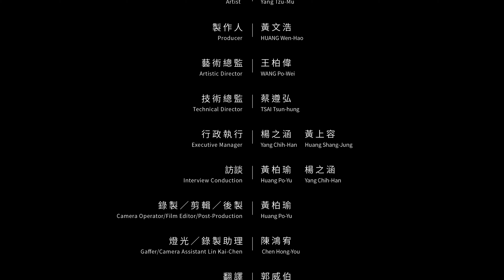｜完整版｜Space and Volume - Third Person 空間與量體 - 第三人稱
概念美術館VOL.17－空間與量體 - 第三人稱
Concept Museum of Art Vol.17－Space and Volume - Third Person

展期 Duration：2024/09/27 – 2024/10/31
開幕 Opening：2024/09/27 16:00
地點 Venue：台灣數位藝術中心 Digital Art Center, Taiwan
地址 Address：111 台北市士林區中山北路六段431-1號B1
B1, No.431-1, Sec. 6, Zhongshan N. Rd., Shilin Dist., Taipei City

❅展覽介紹❅

虛擬實境中，空間定義了觀者的存在，而道路賦予存在意義。進入到毫無根據的虛擬世界中，觀者需要認知到從空間與自身的關係，自身的存在與尺度才得以建構。道路給予前進的方向，隱喻了作品的進展與目的，觀者在虛擬中的存在也就間接被賦予意義。若剝除互動、文本等額外的資訊，空間的符號性便會直接影響虛擬實境內的肉身、體感與沉浸。本次作品《第三人稱》由此概念出發，從空間、方向、量體等方向，嘗試以純粹空間性的方式建構體驗，去除文本、角色與敘事性，對虛擬實境體驗中觀者與作品的關係提出新的詮釋。

❅關於藝術家❅

科技藝術、虛擬實境創作者，楊子慕藉著程式、美術與音樂的多元背景，探索各種科技媒材之表現張力。認為創作應是開放性的自我探索、自我認識的過程。近年來著迷於探索虛擬實境內空間張力與美學。

❅Exhibition Introduction❅

In virtual reality, space defines viewers’ existence, and paths define that very existence. Entering a groundless virtual world, viewers need to learn how the space interacts with them, so that their existence and the extent to that existence can be determined. The path ahead shows the way forward, which suggests the purpose of the work and how it goes on, and the viewers’ existence in a virtual setting is then subtly defined. Should additional information such as the interactive experience and the text within be stripped away, the space itself, as a symbol, will directly work on the physical body, senses, and the degree of immersion. Following this train of thought, Third Person, the project on display, attempts to construct a purely spatial experience, based on the space, direction, and volume. Without text, characters, and narratives, the relation between viewers, in terms of their experience, and the VR project is interpreted in a new way.

Working on virtual reality and creation with technology, Tzu-Mu Yang draws on his diverse backgrounds in programming, art, and music to explore the potential for different expressions through technology as media. Yang believes that creation should be an open process of self-exploration and self-understanding. In recent years, Yang has been exploring the use of space in different settings and the aesthetics of virtual reality.

藝術家 Artist｜楊子慕 Yang Tzu-Mu

製作人 Producer ｜黃文浩  Huang Wen-Hao
藝術總監 Artist Director｜王柏偉  Wang Po-Wei
技術總監 Technical Director ｜蔡遵弘 Tsai Tsun-hung
行政執行  Executive Manager｜楊之涵 Yang Chih-Han、黃上容 Huang Shang-Jung
訪談 Interview Conduction｜黃柏瑜  Huang Po-Yu、楊之涵 Yang Chih-Han
錄製/剪輯/後製 Camera Operator/Film Editor/Post-Production｜黃柏瑜  Huang Po-Yu
燈光/錄製助理  Gaffer/Camera Assistant｜陳鴻宥 Chen Hong-You
翻譯 Translation｜郭威伯  Kuo Wei-Po

製作出品 Produced by｜財團法人數位藝術基金會Digital Art Foundation、台灣數位藝術中心 Digital Art CENTER.TW
營運贊助Support by｜國家文化藝術基金會 National Culture and Arts Foundation